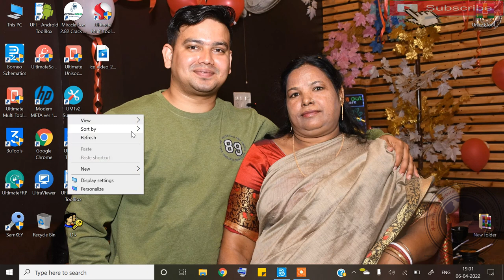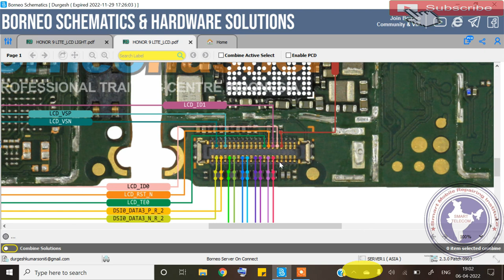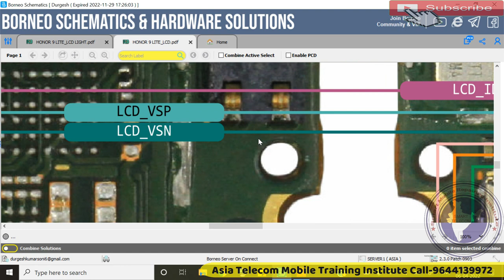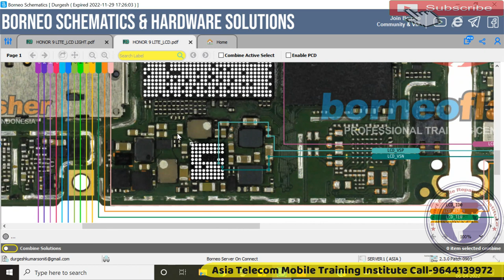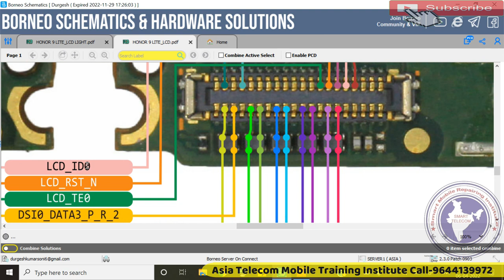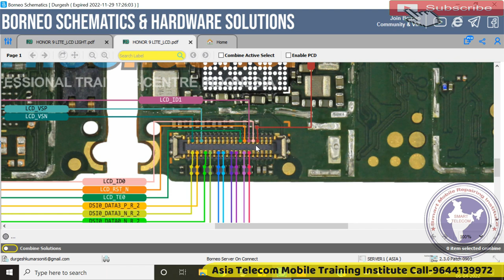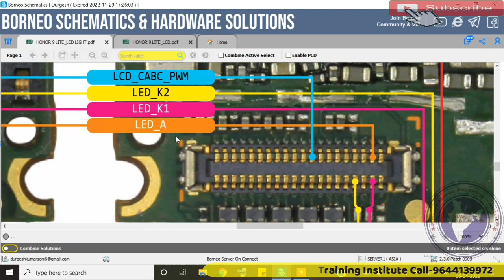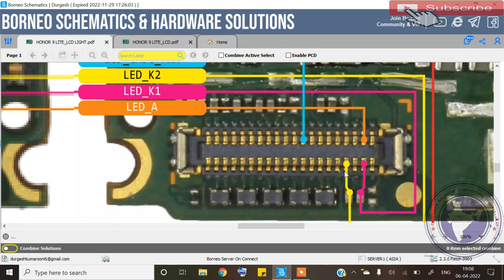Honor 9 Light डिस्प्ले लाईट नहीं आ रहा तो ऐसे ठीक करे | Honor 9 Lite Display Light Problem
honor 9 lite display problem
honor 9 lite display light problem
huawei 9 lite display light problem
huawei 9 lite display problem

AsiaTelecom
Software_Training
Emmc/EMCP/UFS_Training
Hardware_Chip_Level_Training

➡ Specialty
• 12 Hour Full Day Practical Classes

• 8AM -11AM Particle Class Hand-skill
12PM to 5PM Theory Class
5:30PM to 8PM Particle Class - Tracing Fault finding

📲 Book
➡Advance Mobile Flashing Software Book buy Link (Hindi/English)